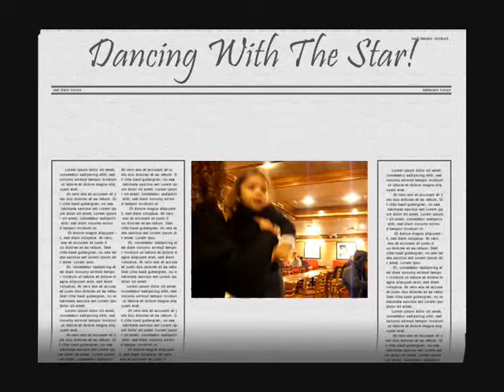Dancing with the Star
My beautiful niece dancing in public.